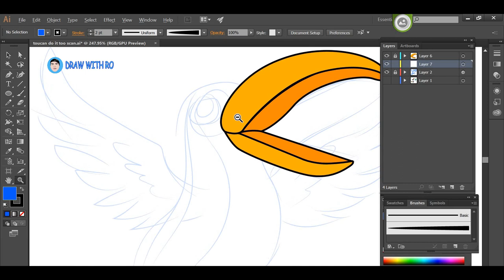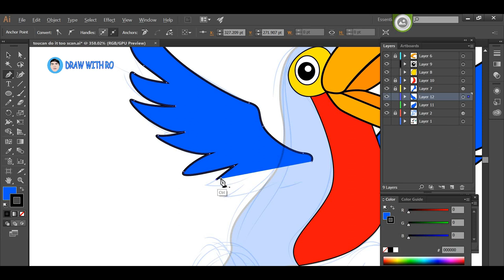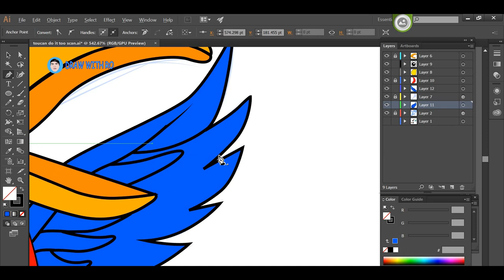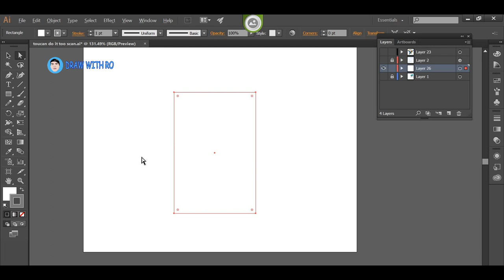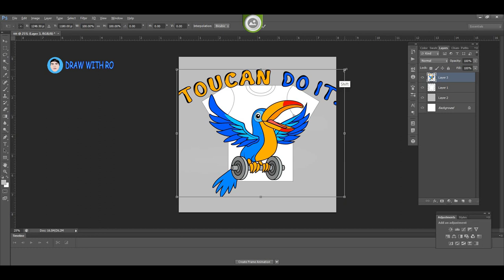Simple Toucan Drawing | T-shirt Design | Adobe Illustrator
Hi there, Here's my simple drawing of a Toucan with a word "Toucan do it" for a T-shirt design using adobe illustrator.